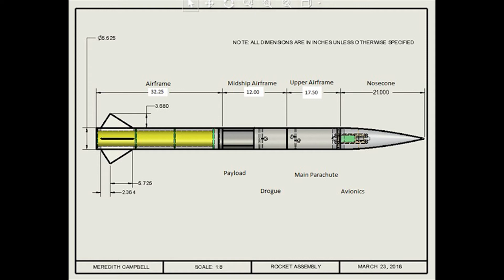SpaceX Application Video: Mechanical Engineer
Thank you for this opportunity!